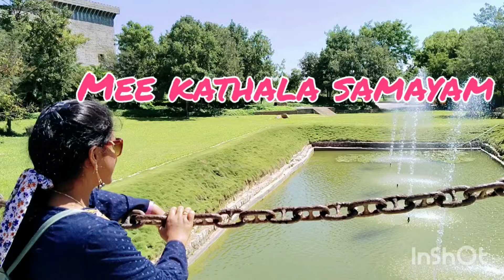మనసా ఎటులోర్తునో.. పార్ట్-1 | Manasa Etulortuno.. Part-1|Sujala Ganti (Anuradha)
సుజల గంటి గారు రాసిన " మనసా ఎటులోర్తునో " నవల సంగీతం నేపధ్యంలో సాగే కథ .. తల్లి కూతుళ్ళ మధ్య ఉన్న అనుబంధాన్ని ఎంతో అందంగా హృద్యంగా చూపించిన నవల .. అడిగిన వెంటనే వారి నవలలు చదవడానికి అనుమతినిచ్చిన సుజల గంటి గారికి ధన్యవాదాలు 🙏🙂